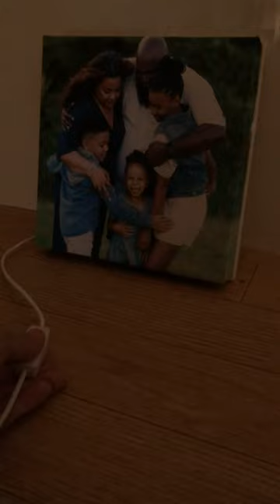We use it as a lamp and it's really amazing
Photo print quality is amazing. Really like that I can dim the brightness before going to bed. Getting another one for my boys room :)
Tammy J. (Atlanta)Aug 10, 2022